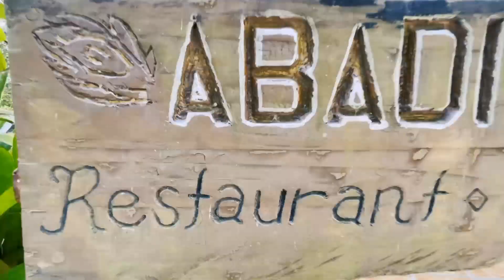Cintai Coritos Garden Hotel Batangas 2021 | Clara and Ella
This is our favorite resort in Batangas, Cintai Coritos Garden Hotel Batangas. They have 3 swimming pools to relax in :). Peacocks, Eagles, Chickens and many more farm animals roam free on the property.  Cintai Coritos is a great place to relax for your staycation.
saeukkang prawn crackers

✅ My Roblox videos have moved!